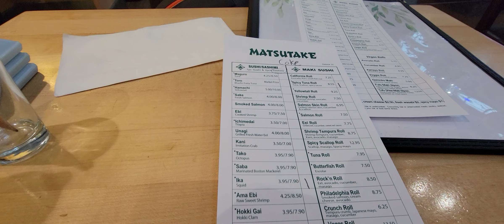Ordering Sushi At Matsutake At Ronald Reagan Washington National Airport!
Ordering sushi at Matsutake in Ronald Reagan Washington National Airport!

ADA: addr1v9760sf7eaa8dda6d2cdj46cc30h9dksaavzwkjnngehaaqspchz8
ALGO: ILOB37QSY2NIJCVDDVF5COCGPFBWIRGFAY34CF5QA7BRC3ZLQ5XQBAKS2E
BTC: 38ZxH3smJjf1K6sLNjQsjcs4JA5QzwGkPr
DOGE: DJo8mZdqjd7Z6dSTNDd4Qx4UbcYUccWFoK
ETH: 0x44b843042c828F24a36Ef41aD893076E365FFaFC
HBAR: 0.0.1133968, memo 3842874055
LINK: 0x03083Bac73ebE625aa327bD1146f4D405E4B8BcC
LTC: MDpDWWfsPowYGTS7jJRGi2cGX5FoFGd61H
SHIB: 0x6c2e38B1c15bB8981c74FC08c17529F5370E0B40
USDC: 0xC905a3E8584AAeC0759D88bDb375C21609aF33BA